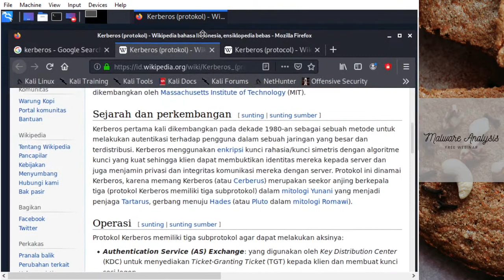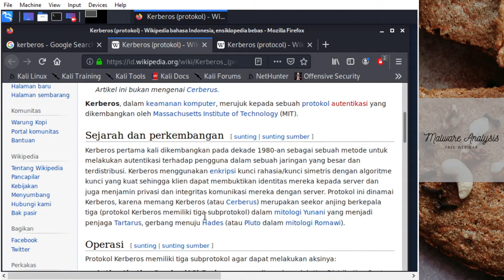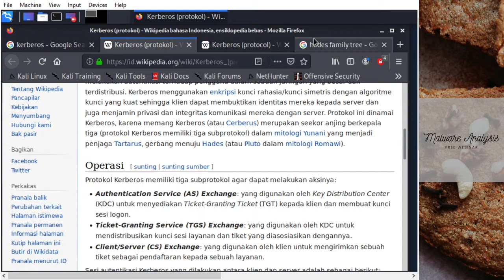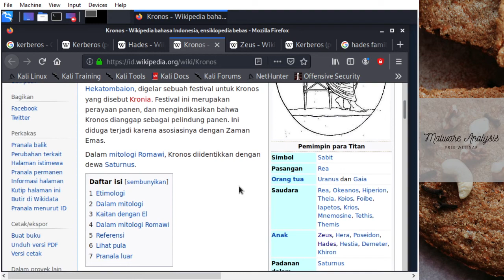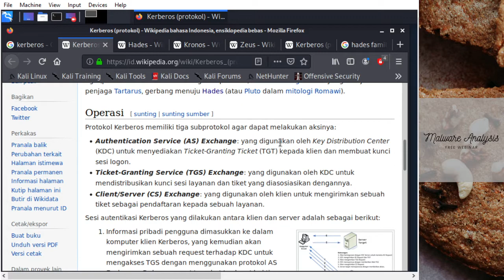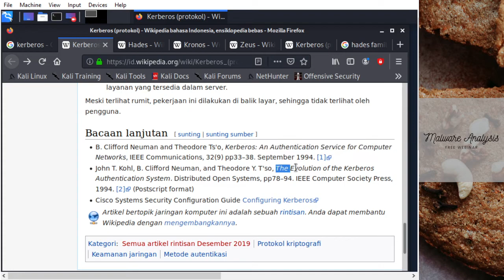20210427 - Memahami Kerberos di CompSec Hingga Membahas Family Tree Milik Kronos dan Zeus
Kerberos menggunakan enkripsi kunci rahasia/kunci simetris dengan algoritme kunci yang kuat sehingga klien dapat membuktikan identitas mereka kepada server dan juga menjamin privasi dan integritas komunikasi mereka dengan server. Protokol ini dinamai Kerberos, karena memang Kerberos (atau Cerberus) merupakan seekor anjing berkepala tiga (protokol Kerberos memiliki tiga subprotokol) dalam mitologi Yunani yang menjadi penjaga Tartarus, gerbang menuju Hades (atau Pluto dalam mitologi Romawi).

Hades (bahasa Yunani: ᾍδης, Hadēs, atau Ἅιδης, Háidēs) adalah dewa dunia bawah dalam Mitologi Yunani. Hades merupakan putra tertua dari Kronos dan Rea. Dia bersama saudara-saudaranya mengalahkan para Titan dan mengambil alih kekuasaan atas dunia. Zeus, Poseidon dan Hades melakukan undian untuk menentukan tempat kekuasaan dan Hades mendapat dunia bawah. Karena asosiasinya dengan dunia bawah, Hades sering dianggap sebagai dewa kematian meskipun bukan. Hades juga kadang-kadang disebut sebagai dunia bawah itu sendiri.

Kronos (bahasa Yunani: Κρόνος, Krónos) adalah salah satu Titan dalam mitologi Yunani. Dia merupakan pemimpin sekaligus yang termuda di antara para Titan generasi pertama. Kronos adalah putra dari Uranus (langit) dan Gaia (bumi). Kronos mengalahkan ayahnya dan memerintah dunia pada Zaman Emas sampai akhirnya dia dikudeta oleh anak-anaknya sendiri, lalu dikurung di Tartaros.